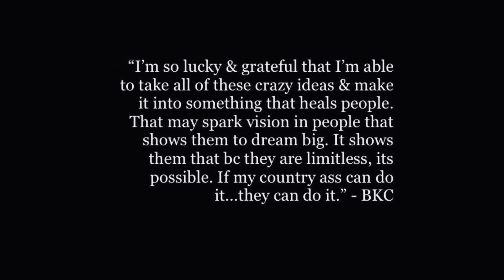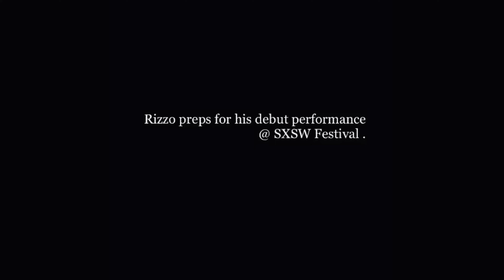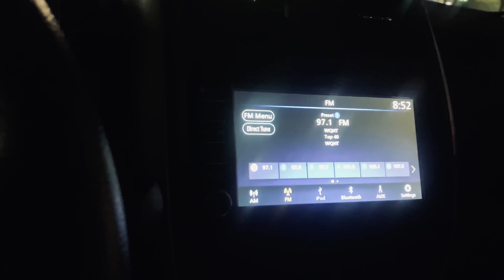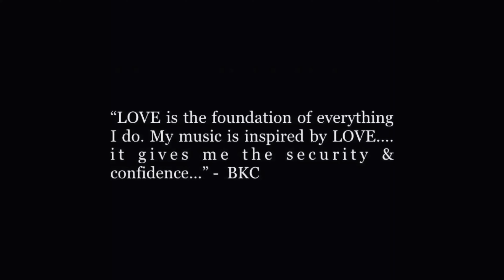COP: The Docuseries (Episode 1)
Directed By: Rizzo GUN